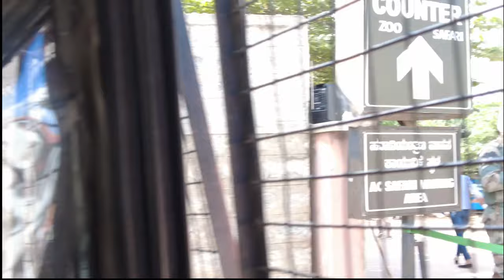Scary Man Eating Lions ! Route No 5 | Bannerghatta National Park | True Story | Jeep Safari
A month back we thought of Heading towards Bannerghatta  which is a outskirt Town/Village Near Bangalore . I have heard a lot of stories and watched many Videos claiming Lions have killed Men in an infamous route in the National Park . They call this Route " Route Pancham" Lets call it "Route no 5 ".. Though i thought it may be a BS but when i went in the Jeep Safari .The Guide actually told that it is a True Story ! . Though Tourists arent allowed to go to the route yet we some how managed to go through the route no 5 .
Fortuantely The Lions were well fed so they did not care much about us being there . but Guide told us people who came to that route a week prior to us werent as lucky .
This is first episode of our Visit to Bannerghatta  National Park .It will be Three Part Series ..